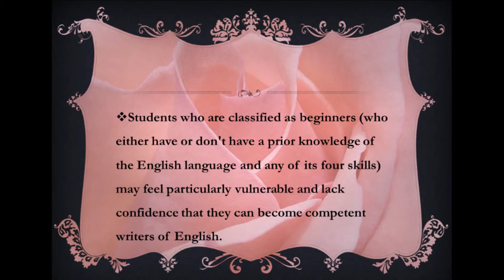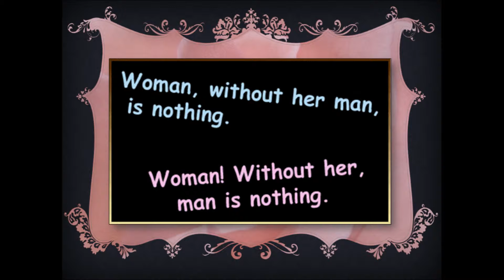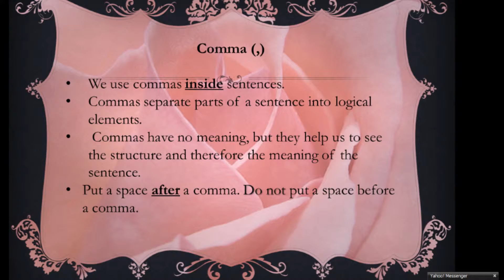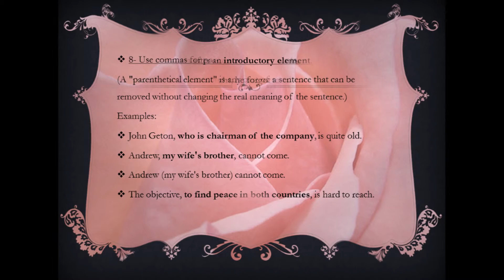Writing - Idea Exchange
This is my presentation during  a weekly workshop which instructors have at my workplace.
I hope you can benefit from it.
Sources:
Idea Exchange ( From speaking to Writing)- by: Linda Lonon Blanton
Various web-sites.